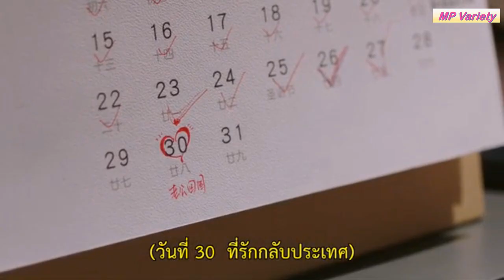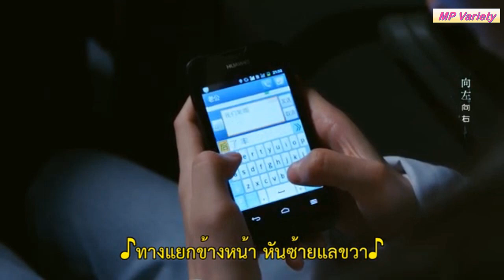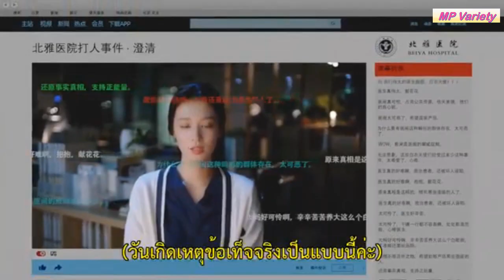หมอสาวสายเนิร์ดล่าหัวใจหมอรุ่นพี่ขาโหด [สปอยซีรีส์ EP.9-10] เสียงกระซิบบอกว่ารัก Have a crush on you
ชื่อเรื่อง : เสียงกระซิบบอกว่ารัก Have a Crush on you) 听说你喜欢我
จำนวนตอน :
ช่องทางการรับชม : WETV

เสียงกระซิบบอกว่ารัก หรือ Have a Crush on you) เป็นซีรีย์จีนโรแมนติก ดราม่า เกี่ยวกับการแพทย์มา เรื่องราวความรักของอดีตสามีภรรยาที่เป็นแพทย์ทั้งคู่ หร่วนหลิวเจิง นำแสดงโดย หวังฉู่หราน แพทย์ฝึกหัดสาวที่แอบรักรุ่นพี่นิ่งจื้อเชียน นำแสดงโดย เผิงกวนอิง ศัลยแพทย์ชั้นนำฝีมือดี ทั้งสองตกหลุมรักจนได้แต่งงานกัน แต่เนื่องจากปัญาหลาย ๆ อย่างจึงแยกทางกันไป และกลับมาพบกันอีกครั้งที่แอฟริกา ต่อมาทั้งคู่ได้กลับประเทศ และมีโอกาสทำงานในโรงพยาบาลเดียวกัน เรื่องราวของพวกเขาจะเป็นอย่างไรต่อไปนั้น ต้องมาดูกัน